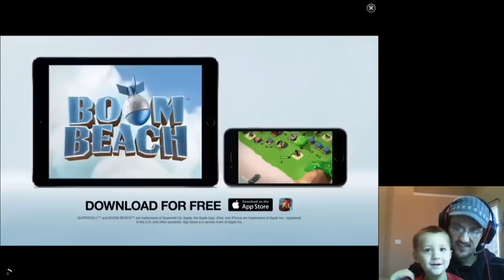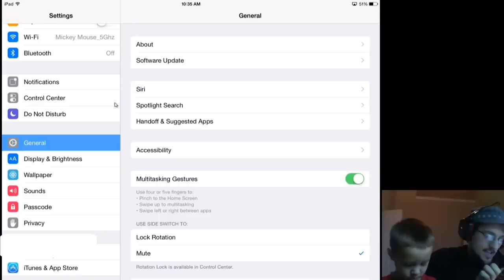Dad & Chase play Angry Birds Transformers! Level 131 + Unlocking 3 Again! (Part 9)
Been waiting forever to do this video! Now, finally, we unlock 3 more goodies! Energon Optimus Prime, Energon Lockdown & Energon Galvatron from Level 80, we get all the way up to Level 131 and I show you how I rack up so much money and gems, no trick for pig racking though. That's good 'ol fashioned grinding. ;)

Who's left to rescue from the Eggbots?
Ultimate Megatron and Ultimate Optimus Prime (Level 100)
High Octane Bumble Bee & Goldbite Grimlock (Level 120)

We hope you enjoy all the fun and helpful info in this vid and as always...

~Thumbs up for more AB Transformers!~

• Part 5: Rank 25: Galvatron, Lockdown & Ultra Magnus!

Our Family/Vlog channel, FUNNEL VISION:
Skylander Boy and Girl Minecraft